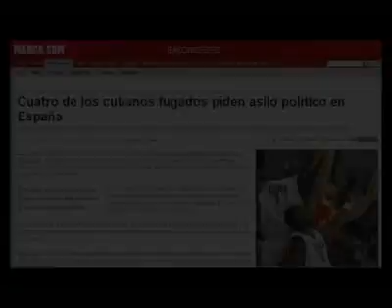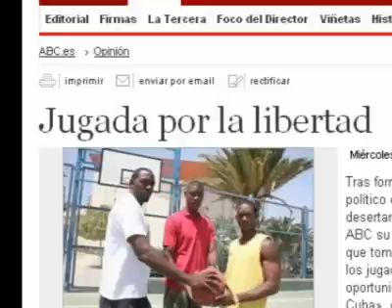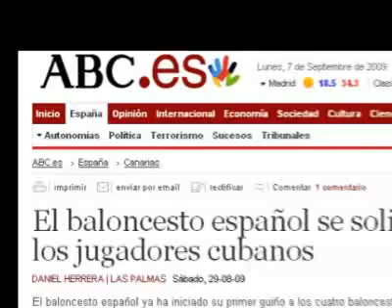Asilo político de jugadores cubanos: propaganda del negocio deportivo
Los intereses de los medios en el gigantesco negocio del deporte convierten el caso de 4 jugadores cubanos de baloncesto en elemento de propaganda.